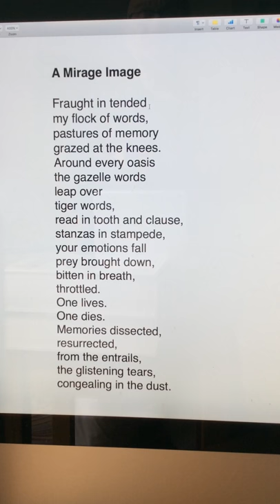A Mirage Image